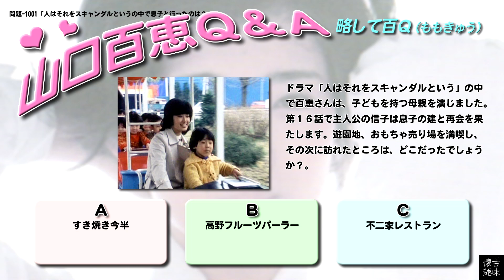百Ｑ問題 1001「人はそれをスキャンダルというの中で息子と行ったのは？」